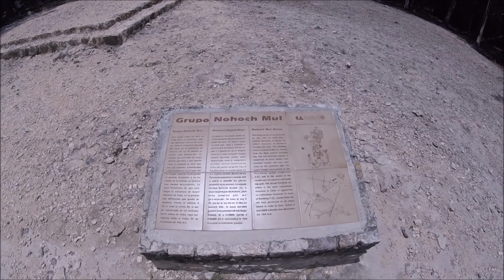Cancún Trip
Trip to Quintana Roo in Cancun, Mexico
Sorry for the shakey video.
My stabilizer was ruining the quality of the video so I decided to go without it.

*I do not claim rights to the music*
Songs:
The Movement - Ocho Rios
The Movement - Hola
Don Amar - Zumba